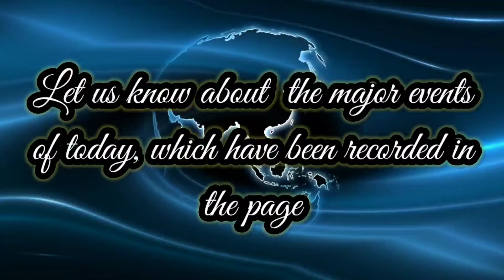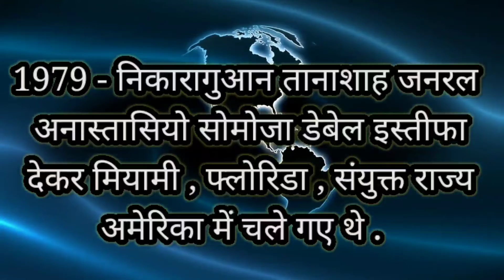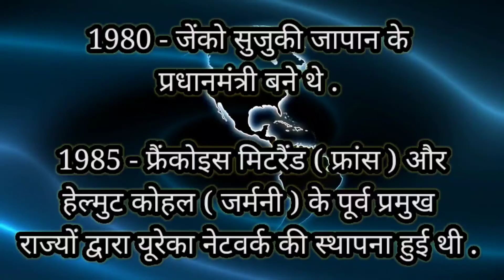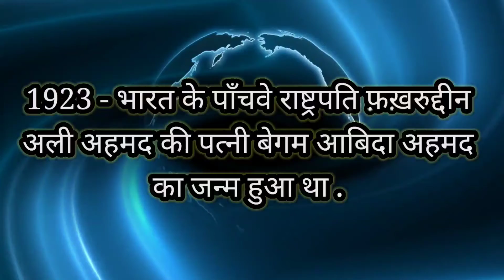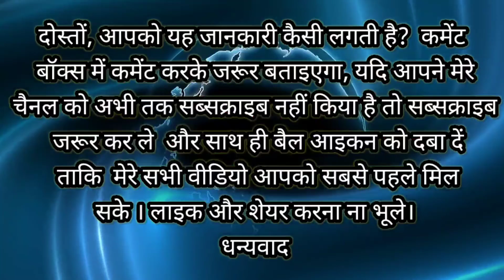17 July/Today's History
16July/Today's History

व्यवहार प्रक्रिया संहिता 1908 पर यह दूसरा  वीडियो है जो cpc  के आदेश  1   से 21 तक कैसे याद रखे के बारे में है।  मैं यह नहीं कहता की ये तरीका बिलकुल सही है पर आपको याद करने में कुछ तो सहारा मिलेगा ही तो इसी अपेक्षा के साथ की आपको फायदा होगा इसे बनाया है शीघ्र ही आदेश 22 से 51 तक  से संबंधित वीडियो भी आएगी तो इसे देखे  और अपने दोस्तों को भी शेयर करें।
धन्तवाद

सफलता मेहनत और अनुशासन के साथ धैर्य माँगती है,जिन्हें अपने जीवन मे सफल होना होकर अपने लक्ष्य को प्राप्त करना है उन्हें संघर्ष तो करना ही होगा बिना संघर्ष किये सफलता नही मिलती है।आज जो भी किसी भी ऊँचे मुकाम/मन्ज़िल पर दिखते हैं वो उनकी एक दिन की मेहनत नही बल्कि वर्षों की तपस्या का फल है। दोस्तो मेहनत का कोई भी शार्ट कट नही होता है अतः अपने जीवन में सबसे पहले लक्ष्य निर्धारित करें फिर उसकी सफलता के लिये प्राण पन से जुट जाये । मैं यह नही कहता की रुकावटे नहीं आएंगी पर आपको उनका सामना करके आगे बढ़ना होगा।  आप यदि डटे रहे तो अवश्य ही सफल होंगे। आपकी सफलता सच्चे अर्थों में आपको एक नेक और कामयाब इंसान बनाये मेरी आपके लिये यही शुभकामनाएं हैं । धन्यवाद

law for all-purpose, law for all, motivation, motivational video, motivational speech,
GK - (General Knowledge ) History Of India - History Lecture For SSC , PSC , IES , UPSC , CGPSC , MPSC & All Government Competitive Exams .